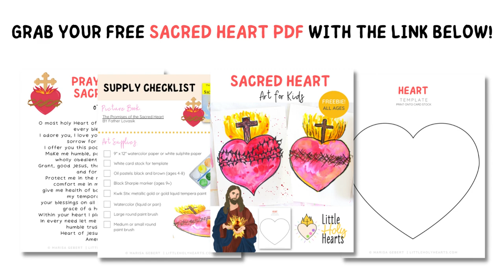Sacred Heart of Jesus Art for Kids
Ready to teach kids about the Sacred Heart of Jesus using art?
Then be sure to grab a few simple supplies and follow along with this quick and easy video tutorial that shows you how this engaging project comes together.

This video includes two different options for the project:
Option #1: Ages 4-8 using oil pastels and watercolor (template included in the project download)
Option #2: Ages 9+ using black Sharpies and watercolor (allows for more details and advanced drawing)

🙋‍♀️ Looking for fun, easy ways to teach kids about the Catholic faith?
Then be sure to check out this Catholic Kids’ Art Starter Guide (ages 3-8)! It will show you how to:
📚 Have a library of faith-related picture books your kids reach for time and again
🎨 Prepare to use art to teach your children about Christ and the Church
🗓 Always have a focus to keep yourself on track with liturgical faith topics
Best of all? It's completely free! 💝